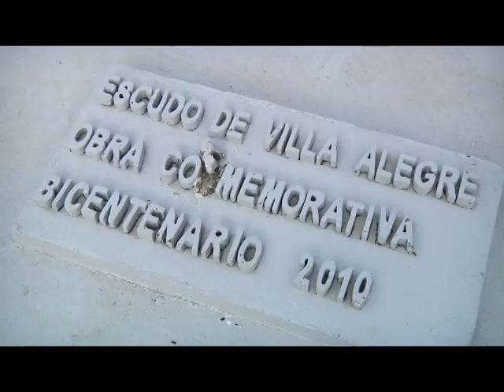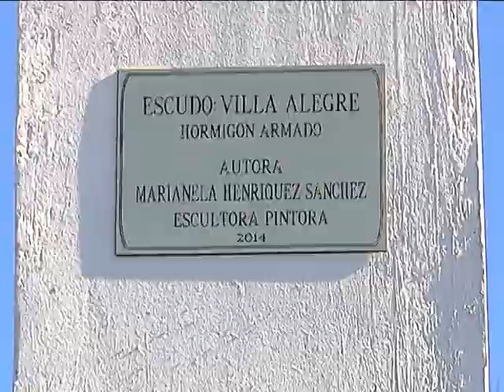NOTA CONCEJO MUNICPAL VILLA ALGRE